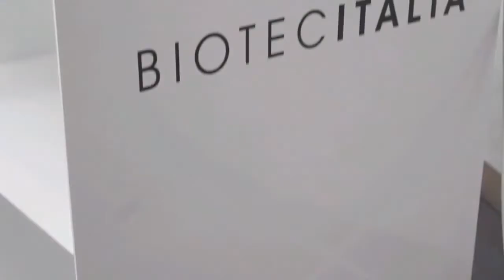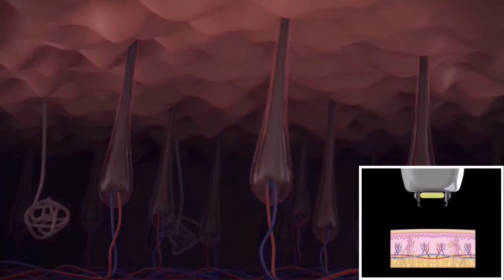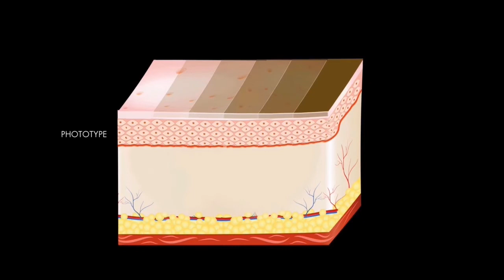INLIGHT treatments of permanent hair reduction, photo facial, pigmentedlesions and acne.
Treatment indications:
• Unwanted Hair - in all skin and hair colors (except for white hair) on all body parts
• Ingrown hair, folliculitis, razor bumps - as well as the associated skin darkening and pimples
• Freckles and Skin Darkening
• Acne
• Sun Damage
• Age spots
• Freckles
• Enlarged pores